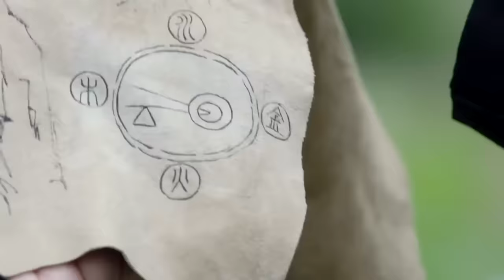【功夫電影】柔弱少女竟是頂級武功高手 💥 中国电视剧 | KungFu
XNHBQ